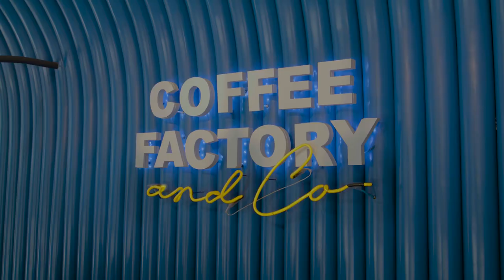A creative coffee house TVC (Coffee Factory) | video by UPT House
This’s a creative TVC, Video Ad. Done for Coffee Factory in Amman-Jordan by the leading visuals creators UPT House.
The video ad contains Real Time Motion graphics synced perfectly with the real footage.